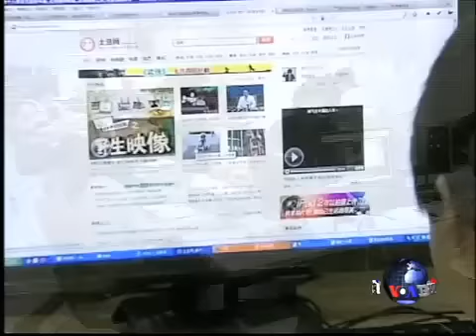中国电视台女主播公布不雅视频实名举报中共中央办公厅前高官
中国旅游与经济电视台一位女主持人最近在互联网上实名举报一位与她同居四年的中央办公厅高官，并公布了部分视频和照片。中国的网管迅速删除了纪英男的举报视频。人民监督网公民记者朱瑞峰表示，这次删帖的范围和规模是前所未有的。脸书: